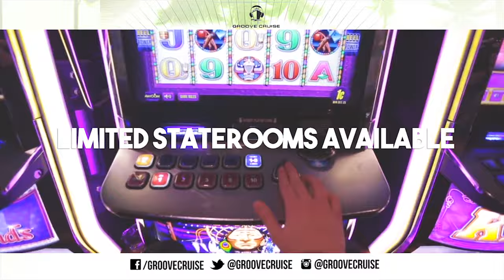Bingo Players: Groove Cruise Miami 2016 Teaser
Join Bingo Players, Dada Life, Dash Berlin and Markus Schulz (plus 40 more TBA) onboard Groove Cruise Miami 2016 this Jan 22-26, sailing from Miami to Ocho Rios Jamaica!